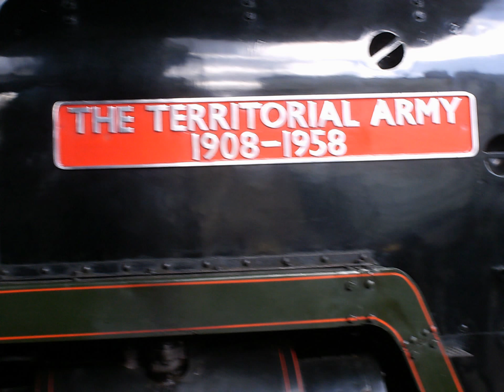70048 and 48151 on the Help for Heroes Special at Manchester Victoria 2009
70013 Oliver Cromwell as 70048 The Territorial Army 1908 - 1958 And 48151 Gauge O' Guild on the Help for Heroes Special at Manchester Victoria